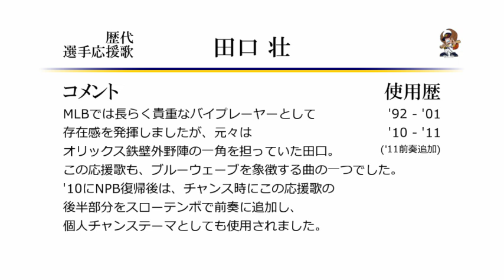オリックス・ブルーウェーブ 田口壮 応援歌 [MIDI]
（訂正 : 0:15​～の使用歴について、前奏が追加されたのは正しくは'10です。

オリックス田口の1作目の応援歌です。
後年はBsでも個人チャンステーマとして使われましたが、
本動画ではBW時代の作品として作成しています。